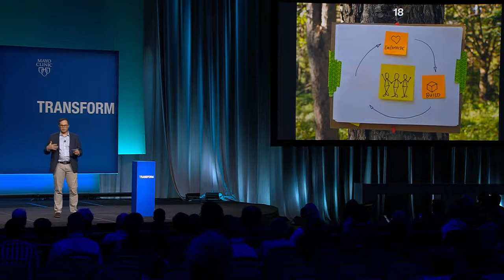Mayo Clinic Transform 2018 - PechaKucha: Matt Zabel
Matt Zabel is a designer, researcher, and maker as a design research principal for the Healthcare Business Group at 3M.